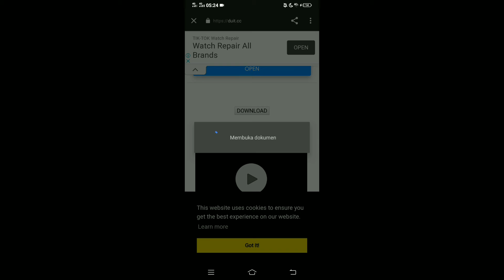CARA MWLEWATI LINK DUID.CC - TERBARU 2021 - 100%GAMPANG